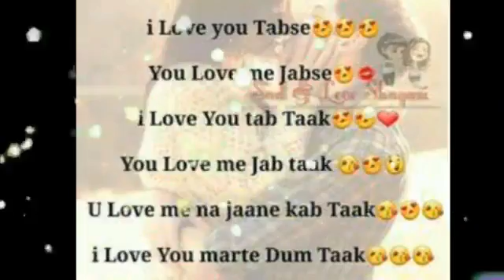I love you baaabu status